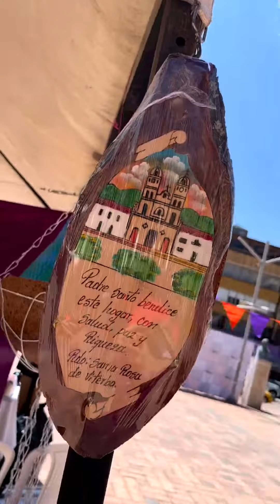Feria Morada Duitama 2023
¡Con más de 25 expositores La Feria Morada inició su recorrido en Duitama, Boyacá!💜 Tuvimos gran variedad de productos y el mejor talento de la región, diferentes espacios para compartir en familia, apoyar los emprendimientos y fomentar el empleo local.